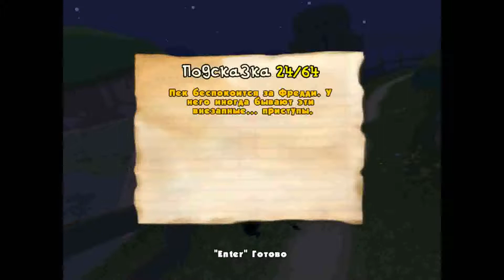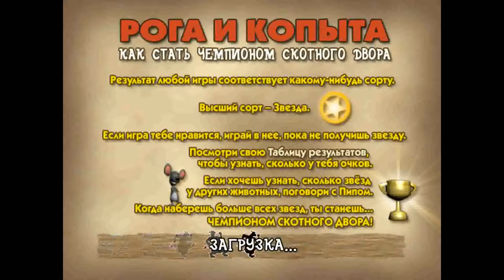Прохождение Игры. Скотный Двор. (Рога И Копыта). #11. Компиляция. Игры Мультики. ПК Игры.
Ссылка на видео:
Об игре:
Дата выхода: 1 авг. 2006
Жанр: Экшены, Аркады
Разработчик: Blue Tongue Entertainment, Halfbrick Studios
Интерфейс: Русский
Озвучка: Русская
Системные требования ОС: Windows XP SP2-3 / Vista / 7 / 8 / 10
Barnyard - игра по мотивам всемирно известного мультфильма “Рога и копыта”, сюжет которой необычайно схож с ним. Здесь в роли быка Отиса вам предстоит перенестись на ферму со своими законами и правилами. Игра сочетает в себе несколько жанров: аркаду, симулятор и приключение. Именно поэтому весь процесс наполнен динамичными миссиями, обустройством фермы, исследованием территории, гонкам на мотоцикле и многим другим, что не позволит Вам так просто оторваться от этого деревенского мира. Влейтесь в общий коллектив домашних животных, прибывающих здесь не первый год, почувствуйте и себя в качестве питомца. Несомненно будет очень интересно узнать, чем же занимается и промышляет весь этот животный состав во время отсутствия хозяина фермы. Проделки всех героев будут довольно забавными, а иногда даже очень смешными, так что скучать Вам точно не придётся. Сюжет порадует массой тайн, которые Вы сможете раскрыть, тщательно исследуя окружающую местность и собирая нужные ресурсы и предметы. Выполняйте ежедневные задания и заводите друзей. Игровой процесс своей замысловатостью и музыкальным сопровождением втянет в себя все возрастные категории, не оставив никого равнодушным. Каждая миссия здорово сможет вас повеселить, а графика и анимация обязательно привлечет внимание. Так что можете с уверенностью приступить к развитию вселенной Barnyard!